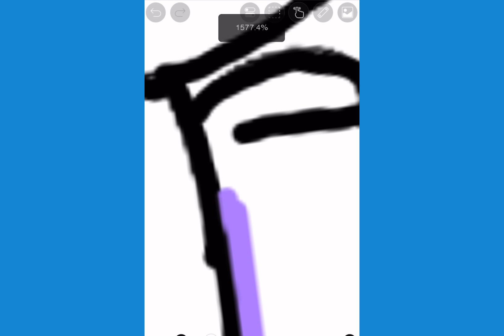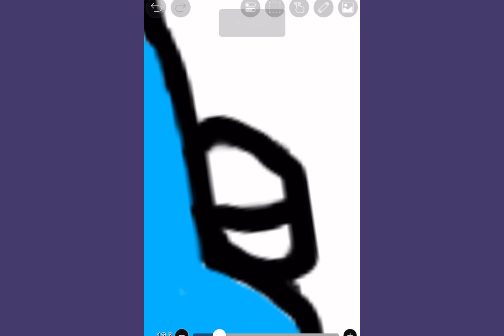絵を書きました